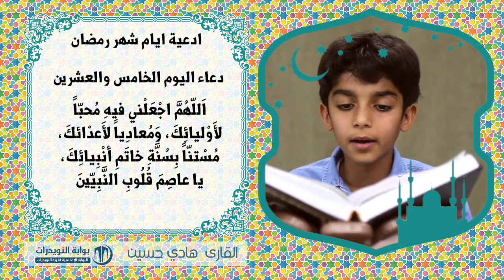أدعية ايام شهر رمضان المبارك - دعاء اليوم الخامس والعشرين - بصوت الناشئ هادي حسين